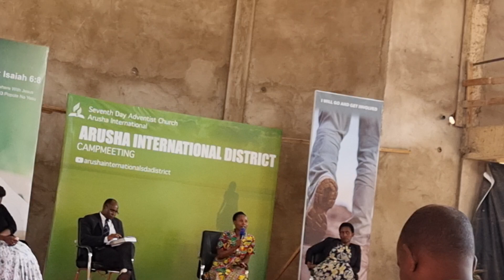Afternoon discussion at Arusha International SDA Church. Ruth's presentation on STEPS TO CHRIST